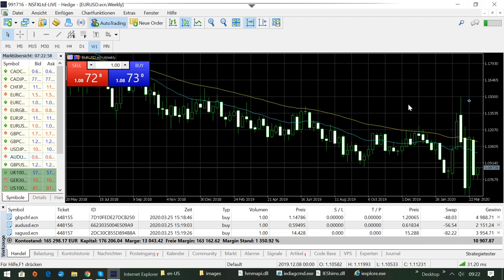International BO & CFD/FX Trading Academy - Devisen online traden mit Strategie